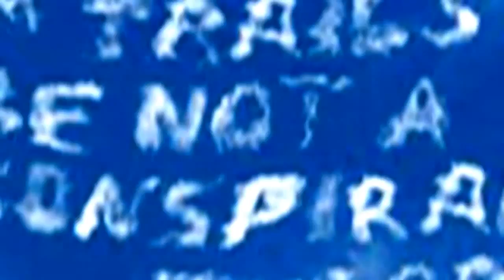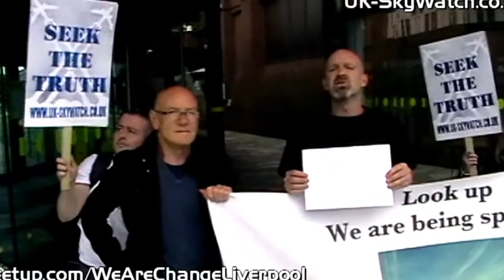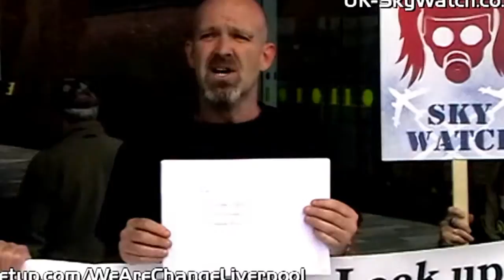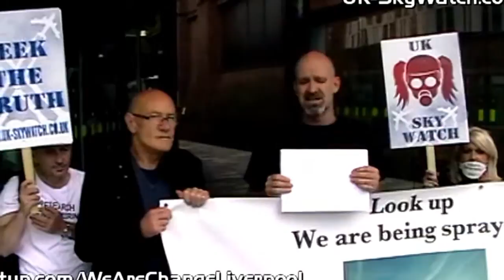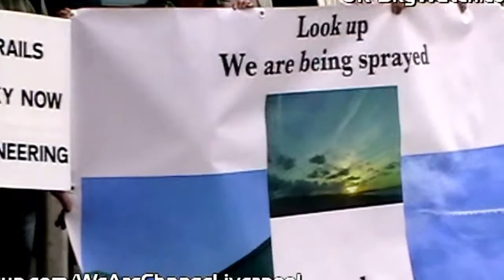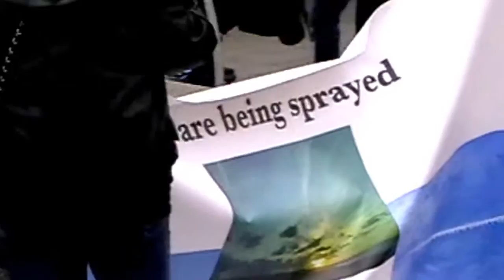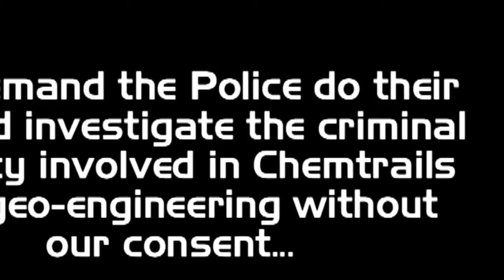Chemtrails reported to the Police!!!!